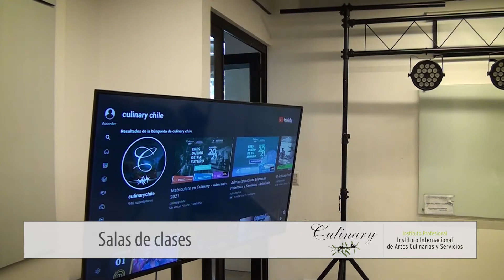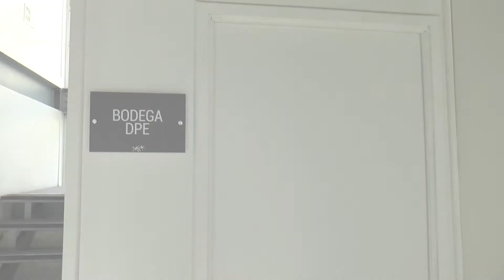Culinary: Infraestructura de Dirección y Producción de Eventos - Santiago y Viña del Mar